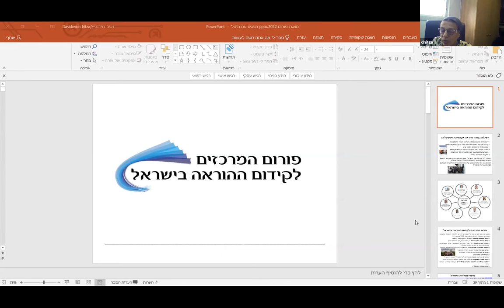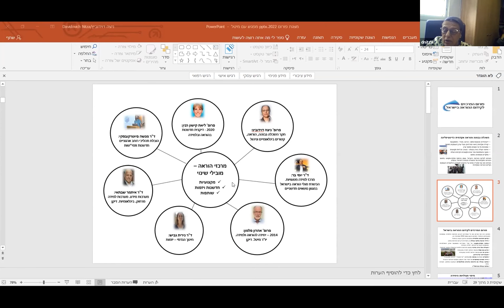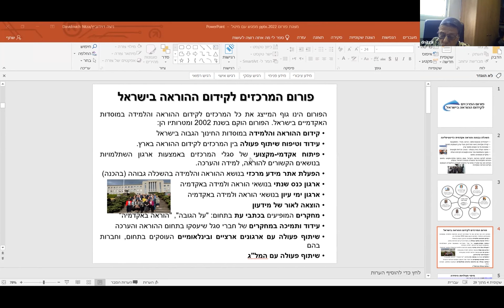יום עיון משותף לפורום מרכזי ההוראה ומיט"ל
דברי פתיחה
פרופ' איל יניב, יו"ר מחב"א
פרופ' אהרון פלמון, יו"ר מיט"ל